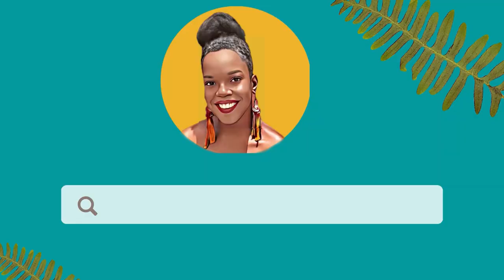Take The HEADACHE Out of Solo Travel To Jamaica | PART 1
Have you ever thought of solo travel to Jamaica this year?

Do you have a friend that has traveled solo and loved it/hate it? Here are some tips I put together for you, especially females, when visiting Jamaica as a solo traveler.

Best,
Lexi

0:00 Welcome
0:32 Intro
0:40 Dress Like A Local When Traveling to Jamaica Solo
1:26 Dress Moderately
2:13 Don't Give Out Your Itinerary
3:23 Don't Explore Alone
4:38 Don't Keep Valuables On Your Person
6:21 Befriend A Local
7:00 Be Alert When Traveling To Jamaica Solo

Part Two of this Video COMING SOON

Cool Chill Lofi
Be Mine By Amine Maxwell

✰ ✰ W H E N I P O S T ✰ ✰
I  post videos every Monday and Saturday 3:30pm PT / 5:30pm CT / 6:30 pm EST. So check out which time zone you’re in and I will see you in the next video!